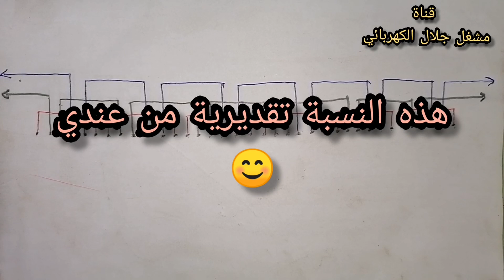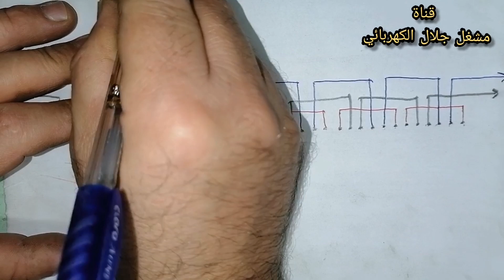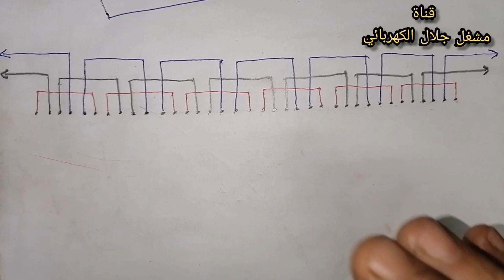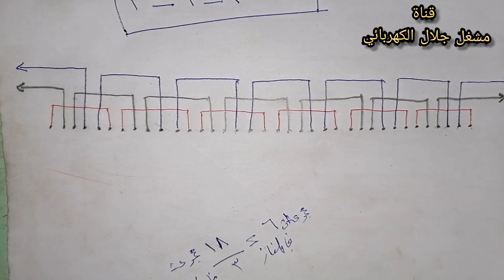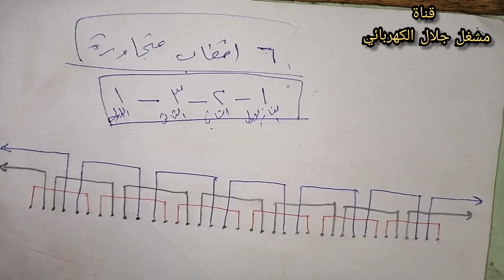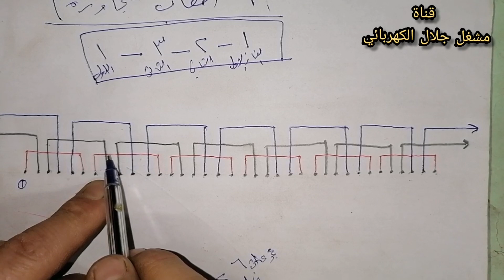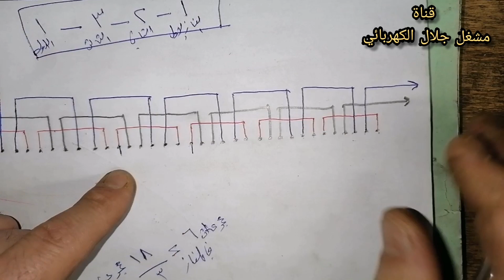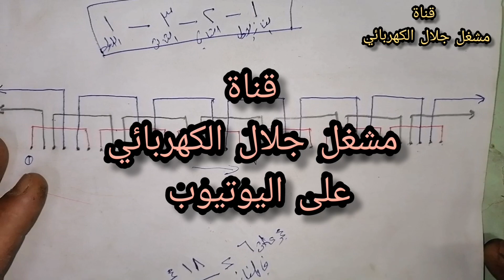اهم موضوع في مهنة لف المحركات الكهربائية... افهمه بالرسم التفصيلي 😍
سيتم نشر فيديوهات الشروحات الطويلة الكاملة في قناتنا الجديدة على اليوتيوب كي تحملوها على جهازكم بسهولة ودون اي خربطة وسأخصص القناة الجديدة للفيديوهات الكاملة وبهذا نرضي جميع الاذواق للمتابعين فمن اراد فيديوهات قصيرة سيجدها في قناة مشغل جلال الكهربائي الرئيسية ومن اراد تحميل الفيديوهات الكاملة سيجدها في قناتنا الثانية التي اسميتها قناة مشغل جلال الكهربائي فيديوهات كاملة

ماطور سنجل فيز
محرك ثلاثة فاز
لف موبينة
تايمر الثلاجة
ثري فيز